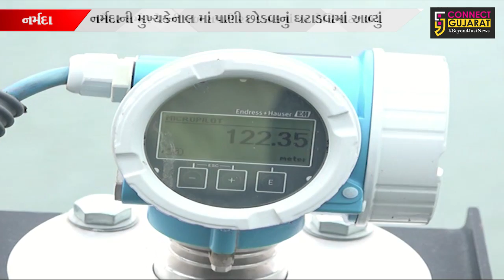સરોવર નર્મદા ડેમની જળ સપાટી ૨૪ કલાકમાં ૨૦ સેન્ટિમીટર વધી | Connect Gujarat